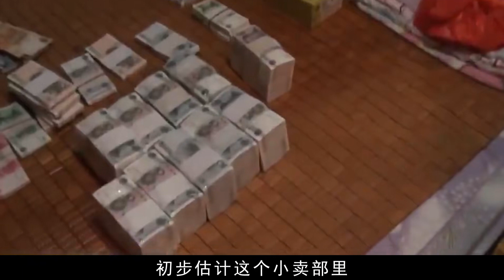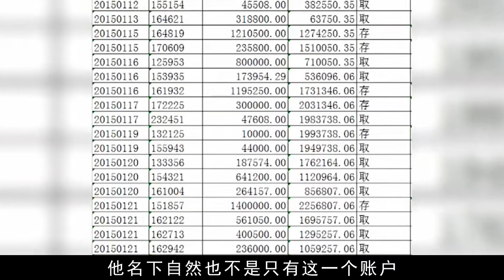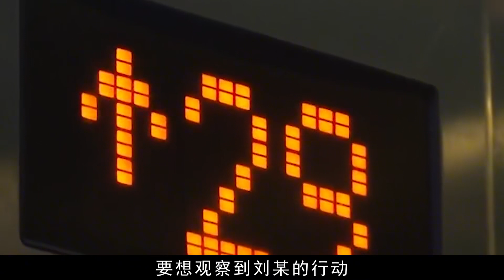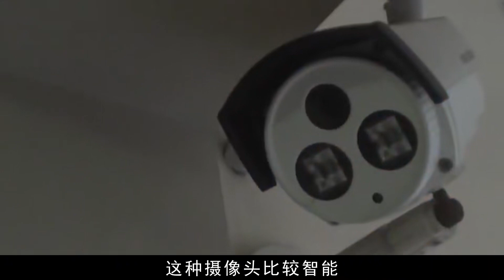美女從不上班，每天躺在家里就有錢：民警：她家最少有幾千萬現金